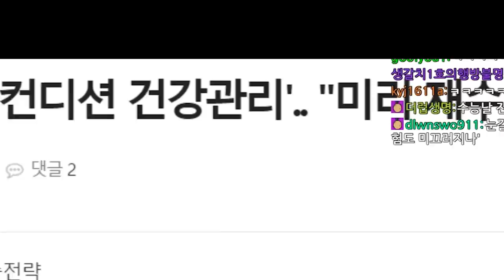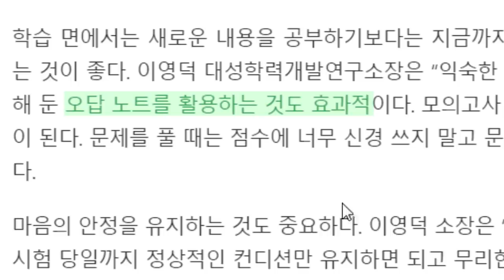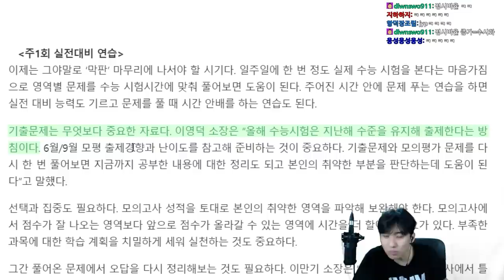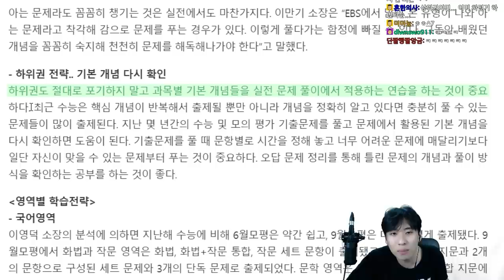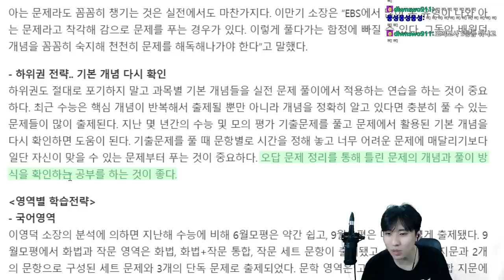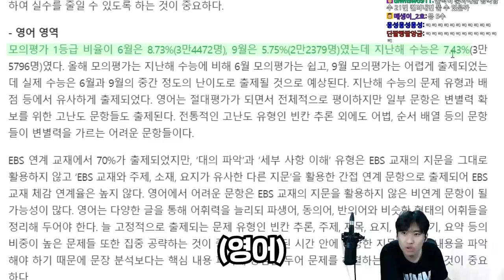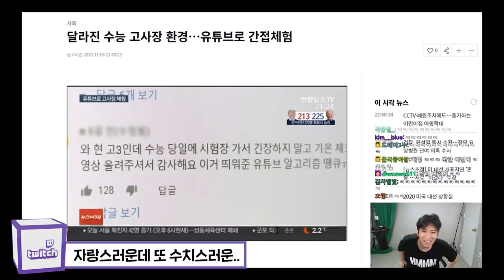수능이 벌써 한 달 남았다고?ㅋㅋㅋ ㅁㅊ 재수 마렵네 아ㅋㅋ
채널 문의 ▼
미미미누 인스타그램 ▼